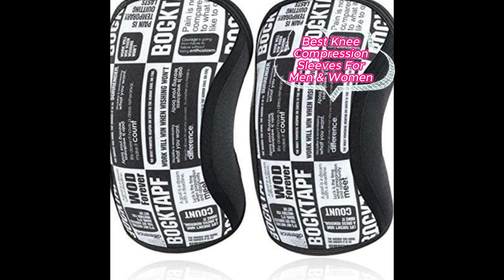Best Knee Compression Sleeves For Men & Women 2023 | weight lifting knee sleeves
Men Women Knee Compression Sleeves, Knee Brace for Weightlifting, Cross Training & Working Out - Reduce Strain & Swelling (2 Sleeves)
SUPPORT, COMPRESSION & WARMTH - provide support, compression, and warmth to your knees during any activity, from cross-training to weightlifting to running!
7mm Neoprene thicknesses - 7mm is perfect for those who exclusively weightlift or need extra support due to knee pain.
ONE-YEAR WARRANTY - OUR carry an industry-exclusive 1-year warranty against defects in craftsmanship that cause seams to tear or materials to fail. Work out with confidence!
S: Leg circumference 30-33cm
M: Leg circumference 33-36cm
L: Leg circumference 36-40cm
XL: Leg circumference 40-44cm
XXL: Leg circumference 44-47cm